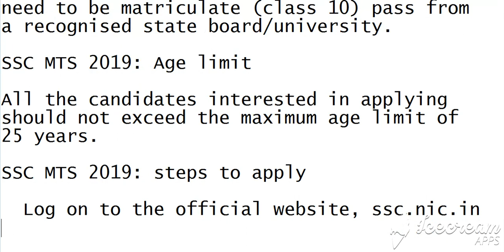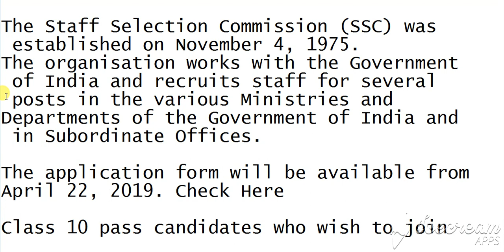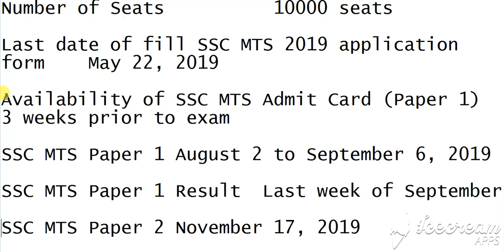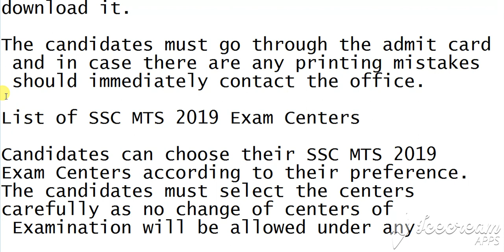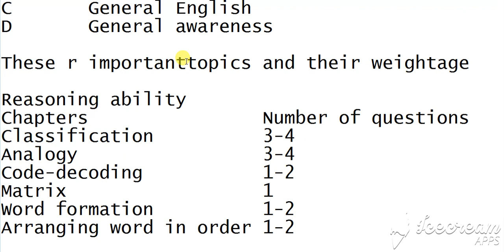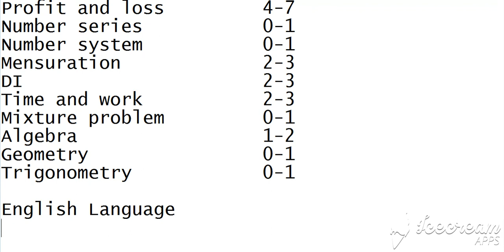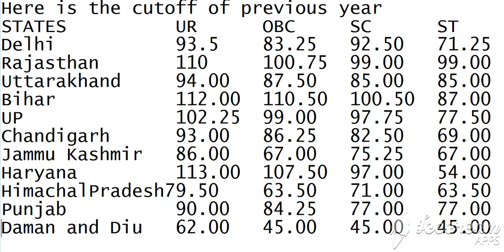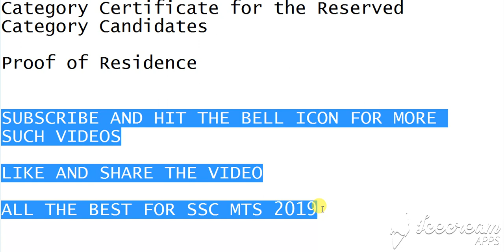SSC MTS 2019 NOTIFICATION (QUALIFICATION 10TH PASS), HUGE VACANCIES, EXAM DATES, IMPORTANT TOPICS